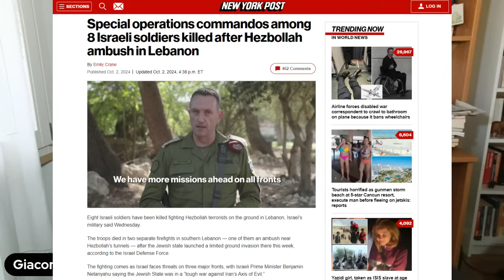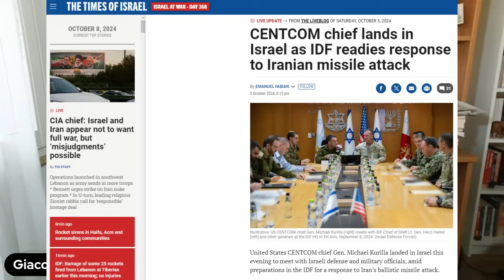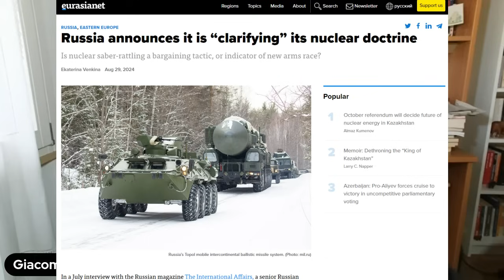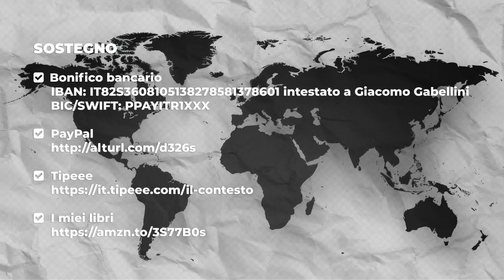Il vicolo cieco dell’escalation | Francesco Dall’Aglio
Ormai da qualche settimana, Israele lancia continui, pesantissimi attacchi in Libano prendendo di mira quartieri residenziali, infrastrutture e i vertici sia civili che militari di Hezbollah. Il 27 settembre, il segretario generale del Partito di Dio Hassan Nasrallah è morto in seguito a un devastante bombardamento presso il quartiere Dahiya di Beirut ad opera dell’aeronautica militare israeliana, che ha anche colpito obiettivi in territorio yemenita e siriano. A sua volta, Hezbollah ha risposto con il lancio di un nugolo di missili in territorio israeliano, in attesa che l’Israeli Defense Force lanciasse l’invasione di terra (denominata “Frecce del Nord”). Una volta entrati in territorio libanese, i soldati di Tsahal hanno subito diverse imboscate riportando morti, feriti e distruzione di mezzi. L’1 ottobre, il governo di Teheran, sottoposto a forti pressioni sia interne che esterne in seguito all’assassinio del leader di Hamas Ismail Haniyeh, si è mobilitato sferrando l’Operazione True Promise-2. Nell’arco di qualche decina di minuti, dall’Iran sono partiti poco meno di duecento missili balistici contro il territorio israeliano, diversi dei quali hanno – a dispetto delle dichiarazioni di vertici di Tsahal – “bucato” le difese aeree di Tel Aviv colpendo obiettivi disseminati in tutto il Paese. Teheran ha quindi dichiarato lo stato di guerra, e messo in chiaro che le forze missilistiche iraniane bersaglieranno tutte le infrastrutture israeliane qualora Netanyahu ordini una contro-rappresaglia. Il generale Michael Kurilla, a capo del Central Command statunitense, è arrivato in Israele per coordinare, stando alla stampa sia israeliana, una ritorsione “commisurata” all’offesa subita. Secondo l’ex premier israeliano Naftali Bennett, che nel corso di una sconcertante intervista all’«Economist» ha affermato che Israele dovrebbe evitare qualsiasi remora pur di incutere terrore nei nemici, una riposta “proporzionata” consisterebbe nella distruzione del programma nucleare iraniano, nel rovesciamento della leadership politica del Paese e nel paralizzare i principali interessi economici iraniani, energia in primis. Per il momento, Israele continua a bombardare pesantemente Beirut, e a effettuare raid in Siria in prossimità della base russa di Hmeimim. Sul fronte ucraino, le forze russe proseguono la loro avanzata, mentre la revisione della dottrina nucleare annunciata da Putin e Lavrov sembra aver indotto gli sponsor occidentali di Kiev a più miti consigli in merito alla possibilità di autorizzare l’Ucraina a impiegare armi fornite dai Paesi membri della Nato per sferrare attacchi in profondità in territorio russo. Verso quali scenari ci stiamo orientando? Proviamo a comprenderlo assieme a Francesco Dall’Aglio, medievista, saggista, ricercatore presso l’Istituto di Studi Storici al Dipartimento di storia medievale della Accademia delle Scienze di Sofia e gestore del canale Telegram «War Room».

SOSTEGNO
🟠 Bonifico bancario
👉 IBAN: IT82S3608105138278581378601 intestato a Giacomo Gabellini
👉 BIC/SWIFT: PPAYITR1XXX